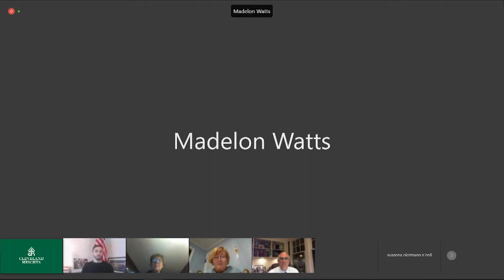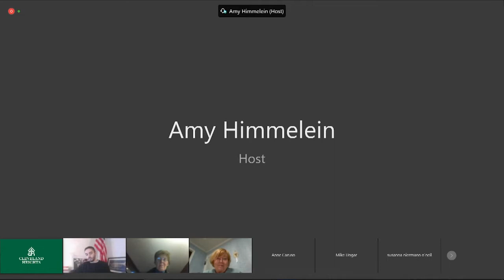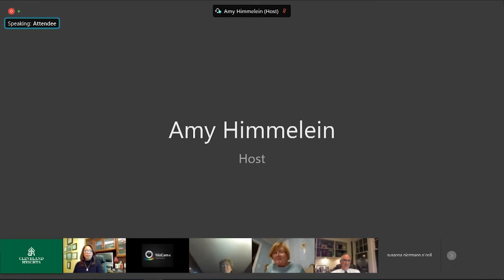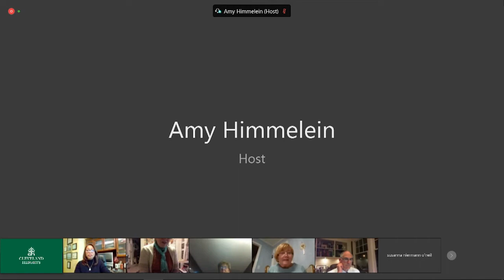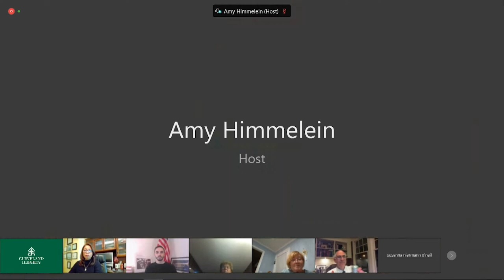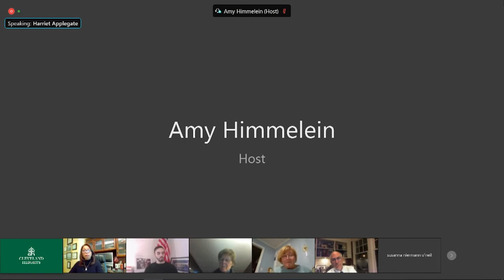Cleveland Heights Democracy Day Public Hearing January 28, 2021